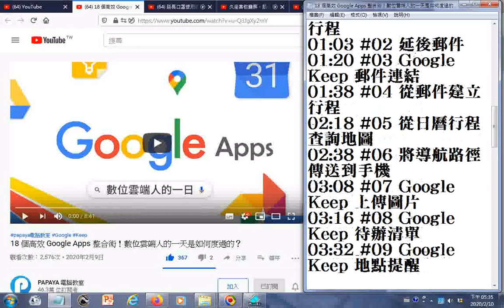瀏覽 18 個高效 Google Apps 整合術！數位雲端人的一天是如何度過的？02+ 附加的聲音是德行人生